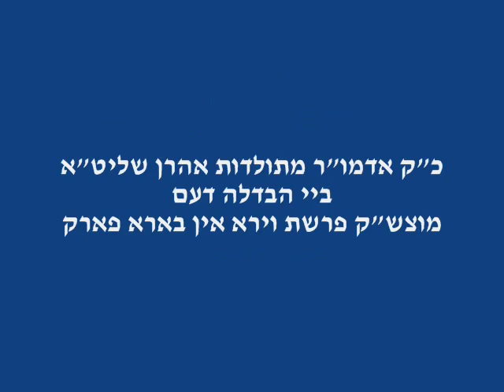Toldos Aharon Rebbe making Havdoloh in Boro Park 5769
Toldos Aharon Rebbe Havdoloh  Boro Park Cheshvan 5769
כ"ק אדמו"ר מתולדות אהרן שליט"א
ביי הבדלה
מוצש"ק פרשת וירא אין בארא פארק